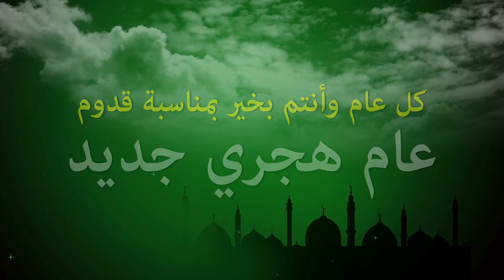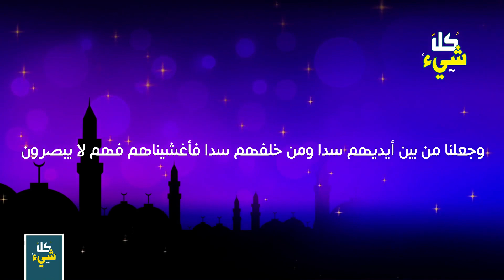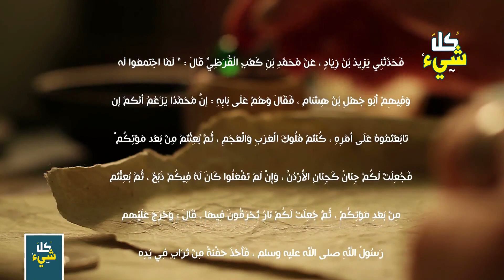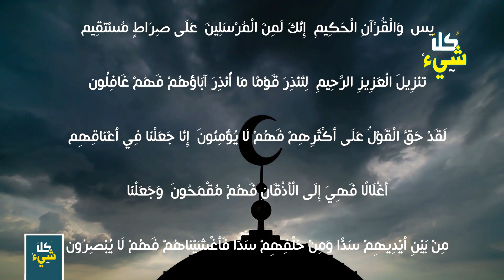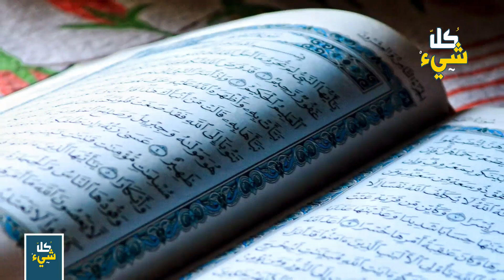تعرف على ما فعله رسول الله ﷺ لكفار قريش وقت الهجرة؟ سترتجف من هول ما حدث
ما حقيقةُ ذرِّ الترابِ على رؤوسِ كفارِ قريشَ وقتَ أغشاهم اللهُ سبحانُه وتعالى؟
ما هو قولُ جُمهورِ الفقهاءِ عن تلكَ الواقعةِ وهل مِن دليلٍ عليها؟
كيفَ لمْ يشعرْ بِهِ كُفارُ قريشَ كما قُبِلَ عنهم وقتَها؟
تابِعوا معَنا هذا الموضوعَ المثيرَ راجين مِن اللهِ عزَّ وجلَّ أنْ تحوزَ هذه الحلقةُ على إعجابِكِم.

عام هجري سعيد
عام هجري جديد
العالم الهجري ١٤٤١
كل عام وانتم بخير ١٤٤١
هجرة الرسول
الهجرة دروس وعبر
الهجرة النبوية
هجرة النبي
الهجرة وعلي بن ابي طالب
الهجرة وابو بكر الصديق
الهجرة في الاسلام
في عام هجري نحن
هجرة النبي من مكة للمدينة مع أبي بكر
هجره النبي صلى الله عليه وسلم
هجرة النبي من مكة إلى المدينة
هجرة النبي إلى المدينة
هجرة النبي صلى الله عليه وسلم الى المدينة
هجرة النبي الى يثرب,
هجرة النبي محمد صلى الله عليه وسلم الى المدينة
هجرة النبي صلى الله عليه وسلم من مكة الى المدينة
قصة هجرة النبي
طريق هجرة النبي
هجرة النبي صلى الله عليه وسلم
ذر التراب على رؤوس المشركين
كل شيء عن النبي محمد صلى الله عليه وسلم
كل شيء